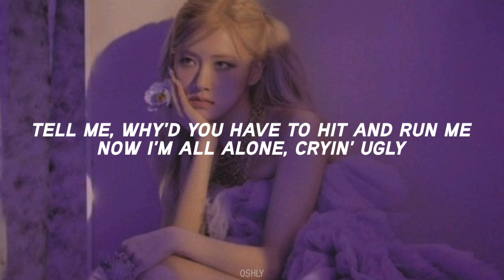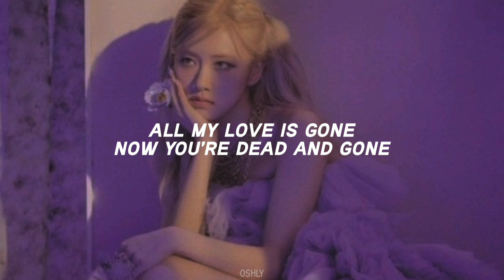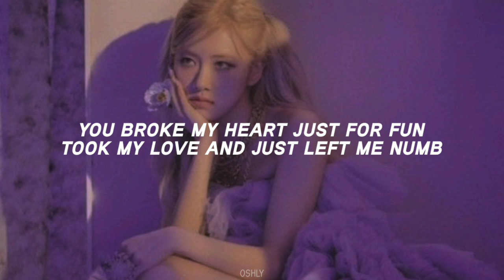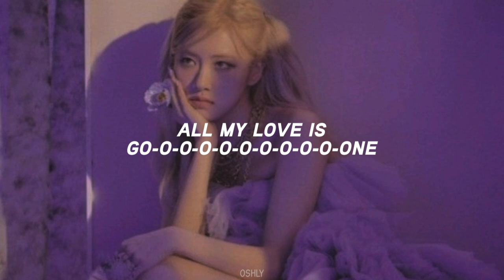Rose - Gone lyrics ♪♪